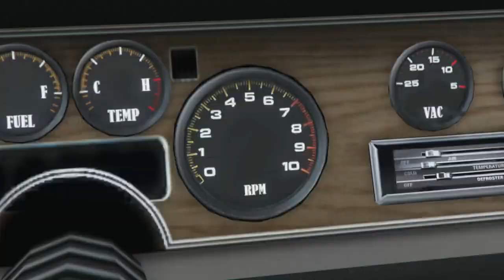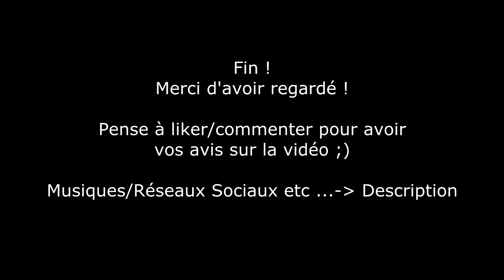GTA V - DRIFT IN THE RAIN !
GTA 5 Online | DRIFTING In The Rain | Drift sous la pluie avec le crew | Car Meet | Rassemblement de voitures | Crashes & Wins !

Rec : AverMedia LGP
Montage : Sony Vegas Pro 12
Jeu : Grand Theft Auto V Online
Plateforme : Xbox ONE

3) Musique du bonus : Summer Smile

Video by Saymtex